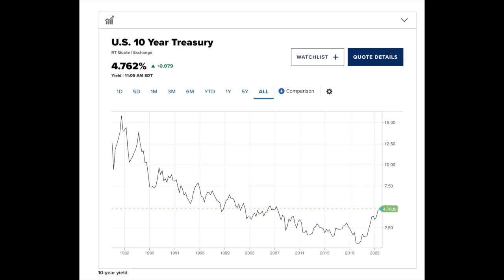What's Happening In The Market ???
The market is going through a sorting out period as it "digests" the impact of higher interest on the value of assets.

In this video, I break down why interest rates matter and how professionals use the 10 yr bond to determine the value of assets.

I also detail what this means for our stocks!